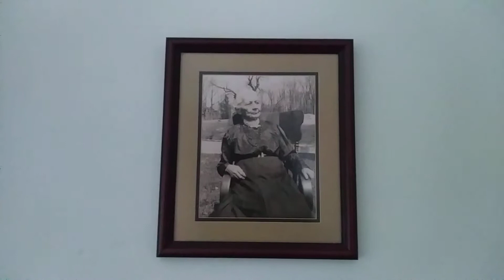Madison country historical society christmas tour (servents quarters)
Higginbotham home tour